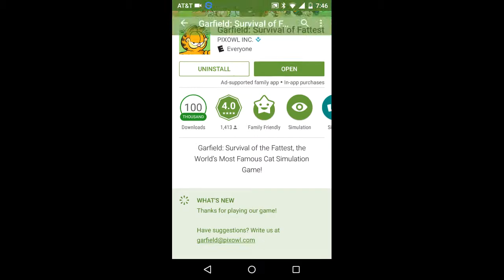Garfield survival of the fattest